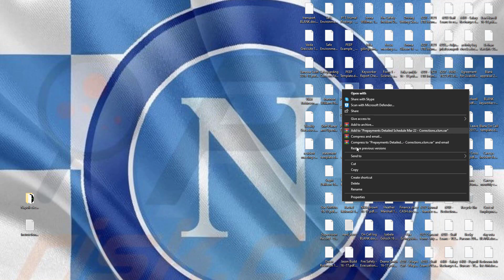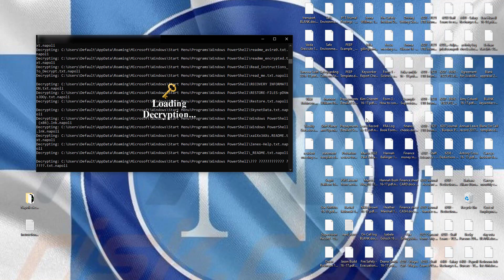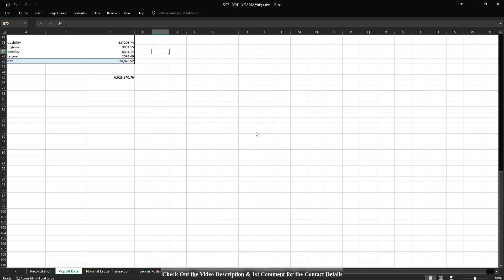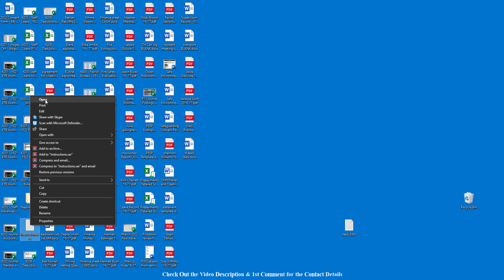|| SOLVED ✅🔘|| Napoli (.napoli) Chaos family ransomware virus – removal and decryption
In this video, we will show you how to remove and decrypt the Napoli (.napoli) Chaos family ransomware virus

🛡️ Protect Yourself:
We believe in empowering users to protect themselves. Learn about essential cybersecurity practices to safeguard your files. Remember, awareness is the first line of defense!

❓ Have Questions?
Drop your questions in the comments section below, and our community will be happy to help. Let's build a safer digital environment together.

🚨 Important Note:
Be cautious of external services claiming to decrypt files. Avoid engaging with unsolicited messages or paying ransoms. The best defense is a proactive approach to cybersecurity.

🔗 Additional Resources: "How to remove Napoli (.napoli) ransomware (Virus Removal Guide)
.Napoli (.napoli) Files Virus (STOP) – How to Remove + Restore Files
Remove Napoli (.napoli) Ransomware and Decrypt .Napoli (.napoli) Files
Remove .Napoli (.napoli) Virus (File Recovery+ Ransomware Removal)
.Napoli (.napoli) File virus - Remove It and Recover Files
How to remove Napoli (.napoli) Ransomware - virus removal steps
.Napoli (.napoli) Files (STOP Ransomware) – Remove + Restore Data
.Napoli (.napoli) file virus ransomware (Restore, Decrypt .Napoli (.napoli) extension files)
Remove .Napoli (.napoli) ransomware – .Napoli (.napoli) file virus Removal
Remove .Napoli (.napoli) Virus Ransomware (+File Recovery)
Remove .Napoli (.napoli) file virus (+File Recovery)
Remove Napoli (.napoli) Ransomware (.Napoli (.napoli) Decryption)
Remove .Napoli (.napoli) Ransomware Virus + Restore Files
Remove .Napoli (.napoli) file Virus Totally - Recover Files
Napoli (.napoli) Virus Removal Guide (+Decode .Napoli (.napoli) files)
.Napoli (.napoli) file virus Removal Guide – Help To Decrypt Your Files
Delete .Napoli (.napoli) file Virus + Recover Data
Remove the .Napoli (.napoli) file virus from Windows 8
Delete .Napoli (.napoli) file virus (+File Recovery)
Remove the .Napoli (.napoli) file virus from Windows 10
Quick Guide to Remove .Napoli (.napoli) file Virus
.Napoli (.napoli) file virus Removal Guide +File Recovery
Guide – How Do I Decrypt .Napoli (.napoli) File Extension Virus
How to Remove .Napoli (.napoli) Ransomware and Restore .Napoli (.napoli) Files
Get Rid of .Napoli (.napoli) file virus (Remove Ransomware + Recover Data)
Remove .Napoli (.napoli) file virus And Recover Encrypted Files
Remove Napoli (.napoli) ransomware and retrieve the encrypted files
How To Uninstall .Napoli (.napoli) file virus From PC
How to Get Rid of .Napoli (.napoli) file Virus Effectively?
How To Delete .Napoli (.napoli) file virus From PC
Uninstall .Napoli (.napoli) ransomware from Windows 10
Remove .Napoli (.napoli) ransomware virus (+File Recovery)

On Ransom Solution. Guide, we have been tracking STOP/ family ransomware since its appearance back in 2018. That made it possible for us to elaborate on the most effective way to remove the threat and all possible ways to recover .Napoli (.napoli) files after the attack.